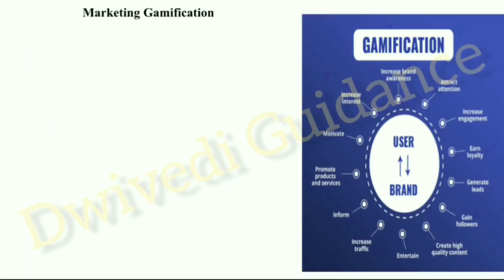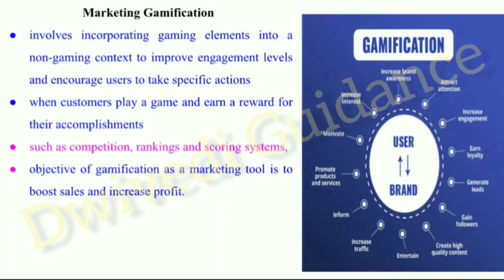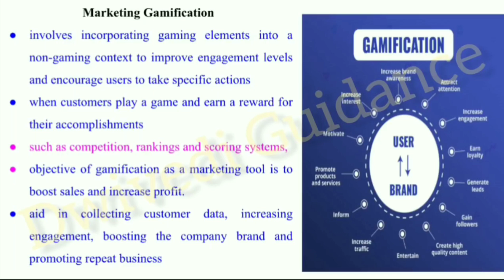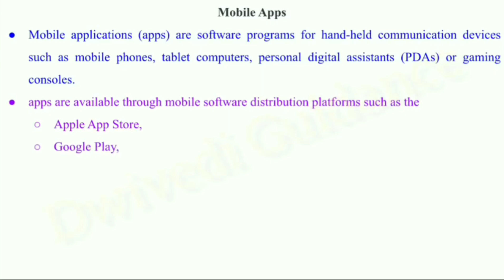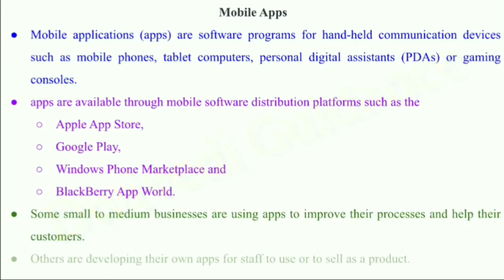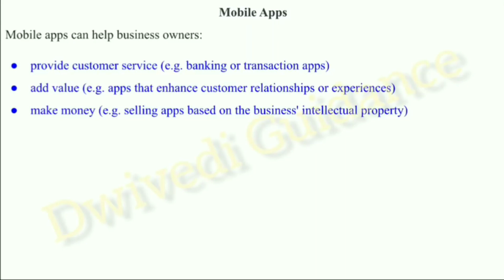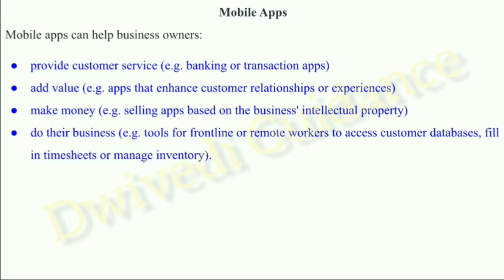Digital Marketing and E Commerce unit 4, Digital Marketing and E Commerce aktu, apps, Gamification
Mobile Apps,
Gamification,

Digital Marketing and E Commerce Unit 4,
Digital Marketing and E Commerce mba,
Digital Marketing and E Commerce aktu notes,
Digital Marketing and E Commerce mba aktu,
Digital Marketing and E Commerce aktu,
aktu mba 2nd semester Digital Marketing and E Commerce,